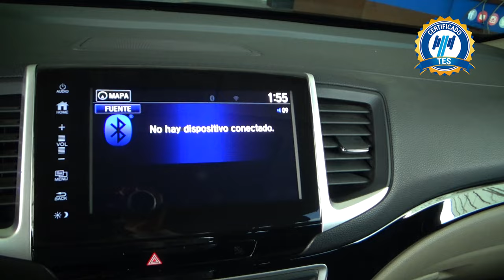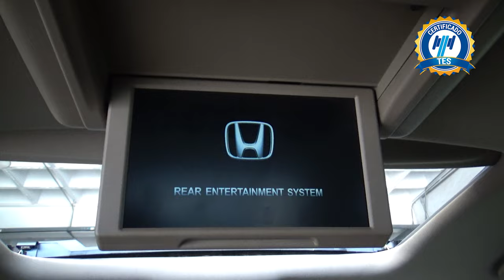Honda / Pilot / 2018 - 17136